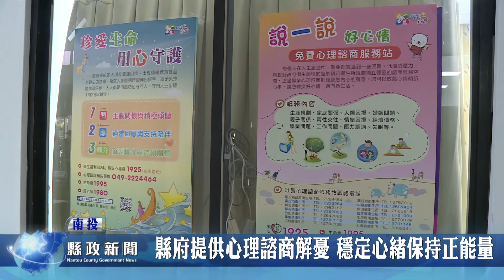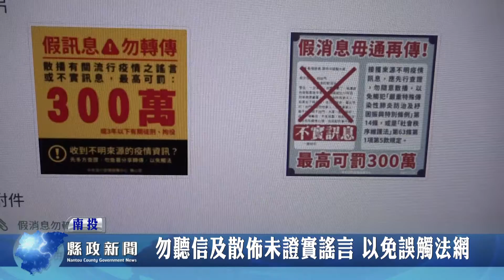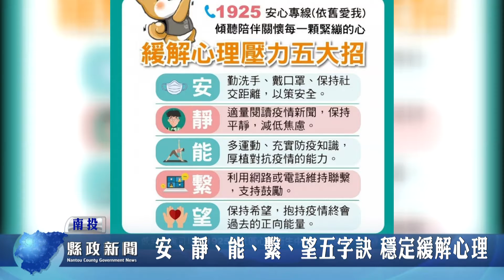縣府提供心理諮商解憂 穩定心緒保持正能量｜南投縣政新聞 20210611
近日來新冠肺炎疫情嚴峻，引發民眾情緒恐慌，縣政府除了強化防疫措施，提醒民眾保持社交距離，也開辦「免費心理諮商」服務，並呼籲大家多關心身邊親友的心理及情緒反應，大家一起渡過嚴峻的疫情。